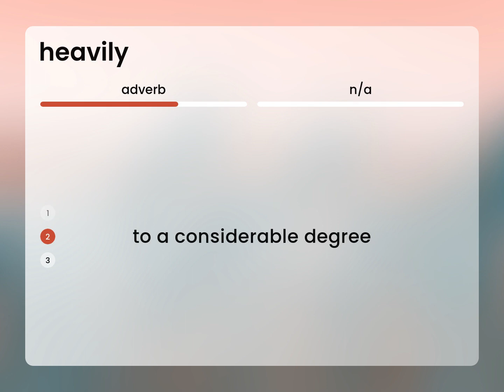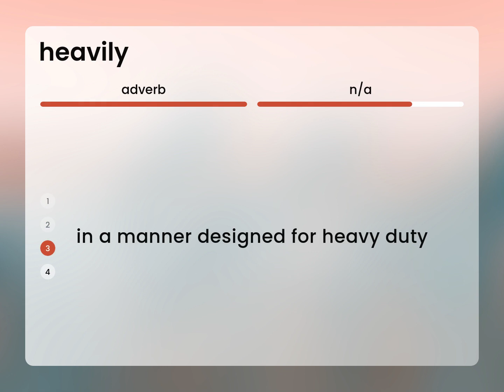Heavily | HEAVILY meaning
HEAVILY definition

Susan Miller (2023, February 26.) What is Heavily meaning?